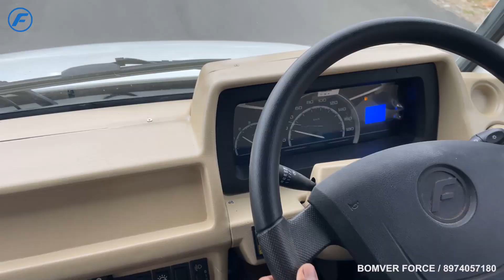PLUH KA IEW SHILLONG HA LAITUMKHRAH